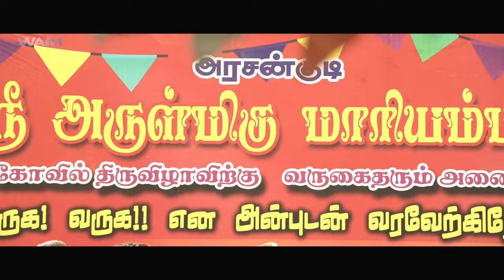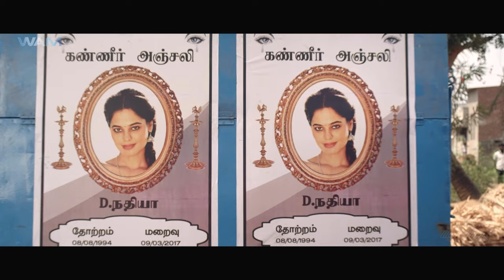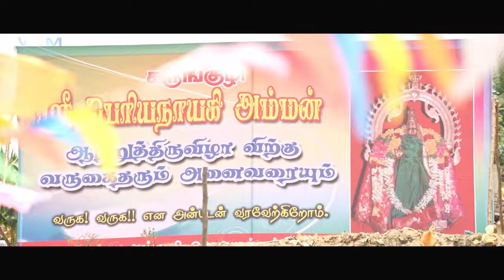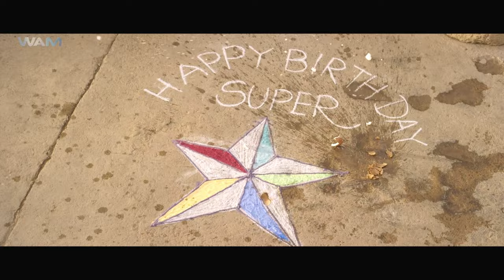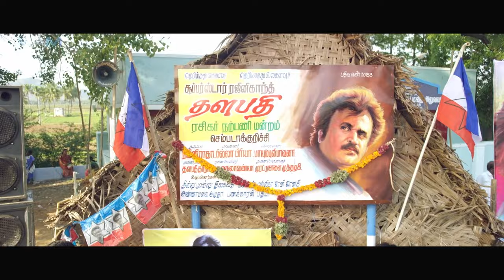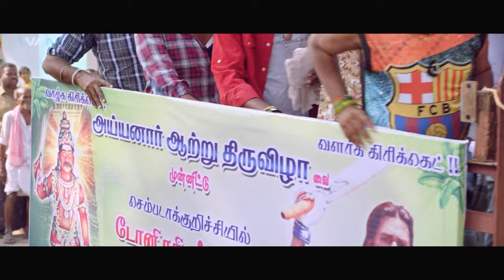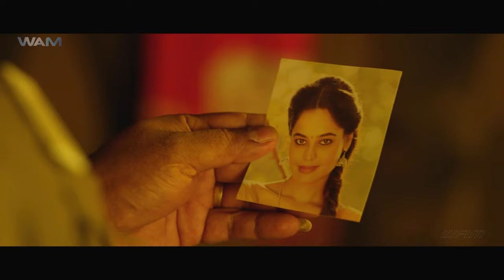Superhit South Released Hindi Dubbed Movie Full Love Story| Nikki Galrani (Pakka) South Action Movie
Pakkaa starts with ‘Dhoni’ Kumar (Vikram Prabhu) trying to save a heart-broken Nadhiya (Bindu Madhavi) from committing suicide. Nadhiya narrates her poignant tale to Kumar, who actually resembles Paandi (Vikram Prabhu in another role), her lover. After listening to the partly-convincing love story between them, Kumar assures to help her find Paandi. Meanwhile, Nadhiya finds that Kumar, too, is a heart-broken person. Upon her compulsion, Kumar, a self-confessed fan of Mahendra Singh Dhoni, opens up his love story with Radha (Nikki Galrani), who is a huge fan of Rajinikanth. Will Nadhiya, who has been abandoned by her family for falling in love with Paandi, be able to find him? Will Kumar be able to live his life happily thereafter? WamIndia Movies